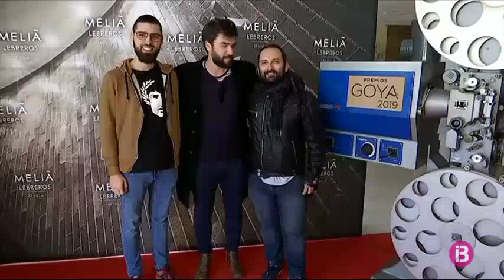Expectació a la gala dels Premis Goya 2019